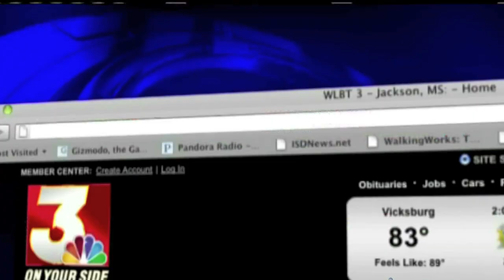Baptist Begins New, Unique OB Hospitalist Program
Baptist for Women is excited to announce the opening of our new OB Emergency Department (OBED) today. The program is managed by board certified OB/Gyns who are on site at Baptist 24/7.
This ensures that expectant moms with emergency situations are seen right away by an Ob/Gyn who can care for them until their own doctor arrives at the hospital.
The OBED doctors don't take the place of your personal physician, but they provide a safety net in situations when the baby can't wait.